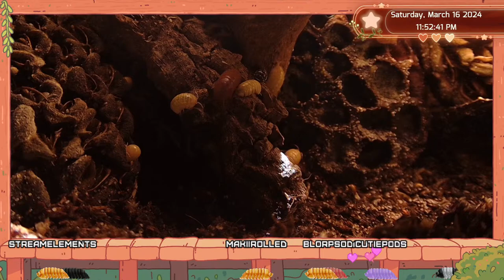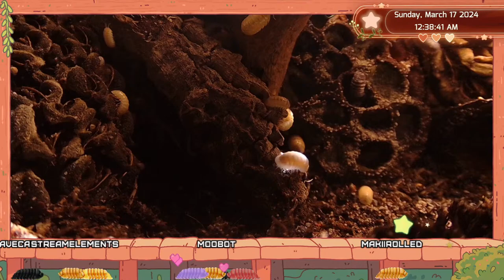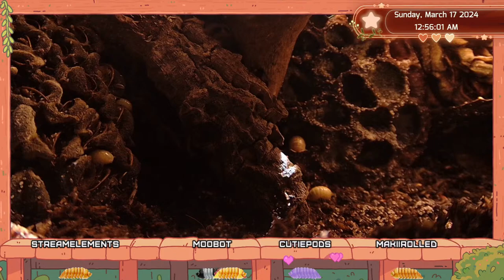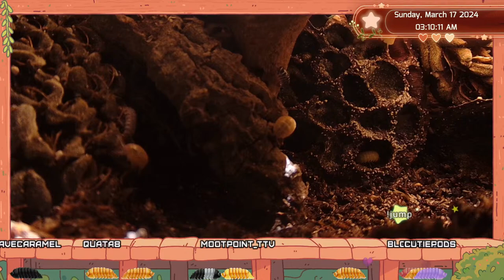🍄 Isopod Live Cam 📸 Cute Land Crustaceans🍄 🎶 Chill Lofi Music 🎶🍄